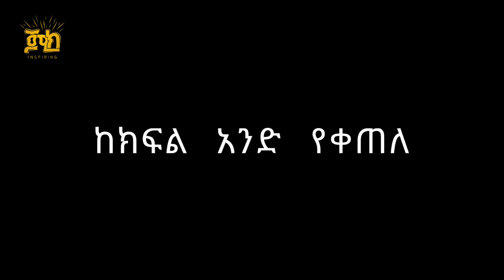አሳዛኝ ክስተቶች part 2 / Ale tube / seifu on ebs / ድንቅ ልጆች / dallol entertainment / rosiye / እሸቱ መለሰ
እንኳን ወደቻናሌ በሰላም መጣችው የምወዳችው
ላይክ ሼር እና ሰብስክራይብ ማድረግ አትርሱ ቅንነት ለራስ ነው